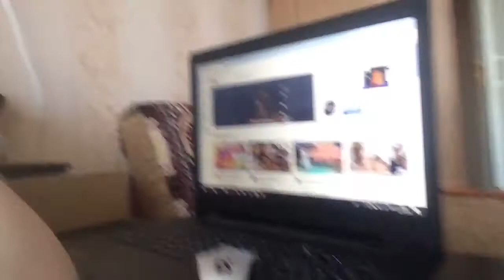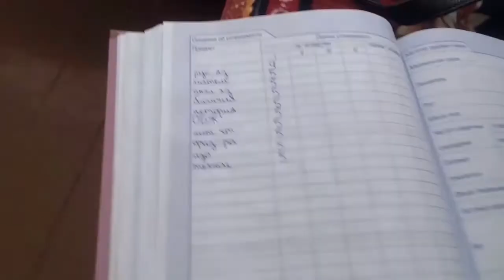💖/Влог// Пошла к бабушке// Ksenia Moskvina//💖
Ссылки:
💕Спасибо что посмотрел это видео!!🌼